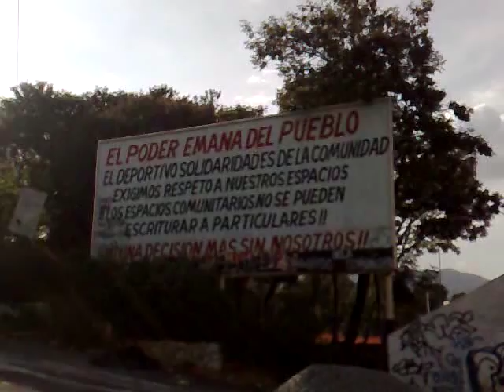deportivo solidaridad- ajusco tlalpan, d.f.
En terreno que es y ha sido relleno sanitario (tiradero de basura); la delegación tlalpan está construyendo una "alberca".
Sin tener un estudio del suelo ni un permiso legal de las autoridades correspondientes se construye una "ALBERCA" por instrucciones y agandalle del exdelegado GUILLERMO SANCHEZ TORRES y sus corruptos aliados como ARTURO CONTRERAS-luchador de luchas libres y callejeras, que no social- Jorge Pérez Rodriguez y Pérez; ex directores de desarrollo social y de jurídico y gobierno en tlalpan.
No Tomaron en cuenta la opinión de los habitantes de ésta zona y colonia SOLIDARIDAD para llevar a cabo dicha obra ya que, el estilo de gobierno que tenemos desde el año 2000 es NO PELAR A LOS CIUDADANOS TLALPENSES- esto sucede en todas las delegaciones del D.F.-; hacer lo que a nuestros empleados gobernantes se les dé la gana para SACAR DINERO HASTA DEBAJO DE LAS PIEDRAS PARA MANTENER A LOS SÁNGANOS PEJISTAS, AL MISMO AMLO Y CORRUPTOS BEJARANISTAS QUE LOS ACOMPAÑAN. No olvidemos que se desvian recursos económicos de los ciudadanos para mantener a Andrés Manuel y su "presidencia i-legítima".
Esta "ALBERCA" es un riesgo latente para la población usuaria ya que se dañará con el peso del agua y los nadadores. Además que en ésta zona del ajusco CARECEMOS DE AGUA PARA VIVIR y pronto, dicha "ALBERCA SE CONVERTIRÁ", otra vez, en un tiradero de basura y nadie de los servidores públicos se hará responsable de éstos actos de corrupción, simulación y abusos.